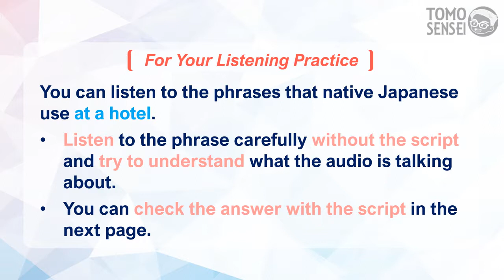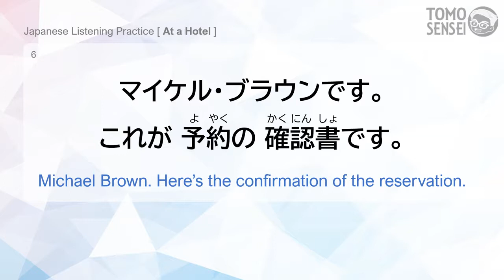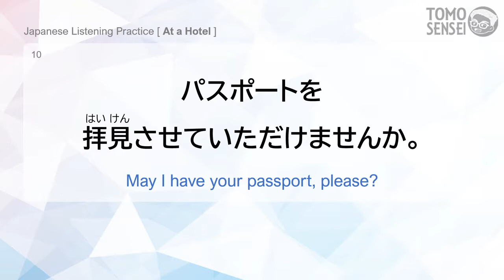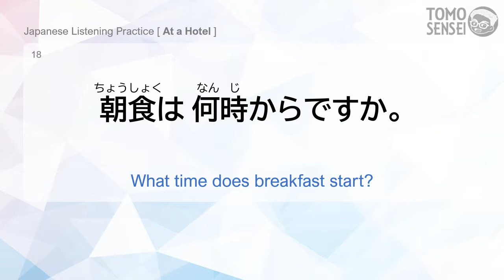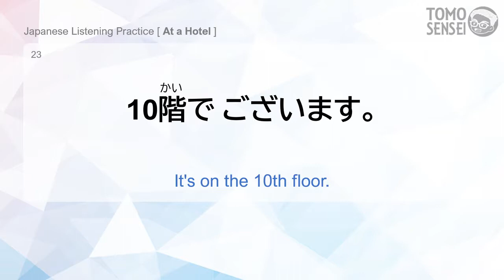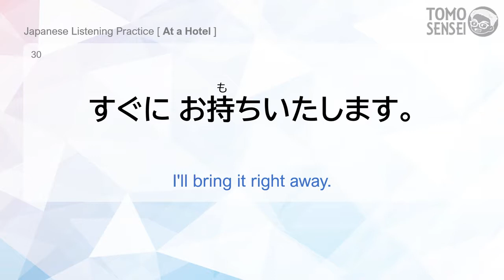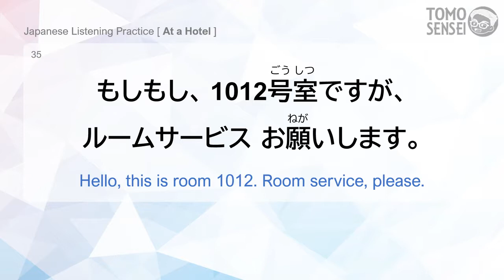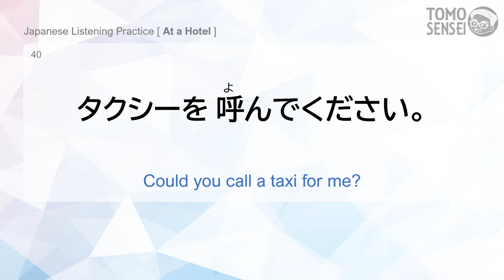Japanese LISTENING PRACTICE - 02 At a Hotel : Useful Japanese Phrases You Can Use Right Now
Let's strengthen your Japanese listening skill with TOMO sensei! This video will be also great for practicing listening comprehension for JLPT Chokai.
• You can listen to the phrases that native Japanese use in each situation. Listen to the phrase carefully without the script and try to understand what the audio is talking about. And then, you can check the answers with script in the next page.
• Each phrase will be played 3 times both while listening and checking the answer, with slow speed once, and natural native speed twice.

I would be happy to know that this video helped you to learn Japanese from your COMMENTS💬 too.

🔽 Listening SAMPLE TEST for JLPT N5 (JLPT Chokai Practice)

🔽 Other JLPT Vocabulary Videos!

🔽 Try Other Videos for Japanese Listening Practice

- Learn Japanese Words from Anime Song HOMURA(炎) - OST of Demon Slayer Movie Mugen Train [Kimetsu no Yaiba]